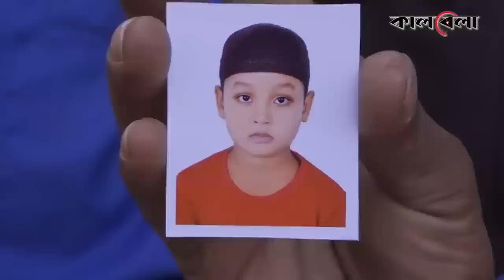বাবার প্রতি সন্তানের ভালোবাসা সহ্য হলো না মায়ের! (সিসিটিভি) | Father Son Love | CCTV | Kalbela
বাবার প্রতি সন্তানের ভালোবাসা সহ্য হলো না মায়ের! | Father Son Love | CCTV | Kalbela